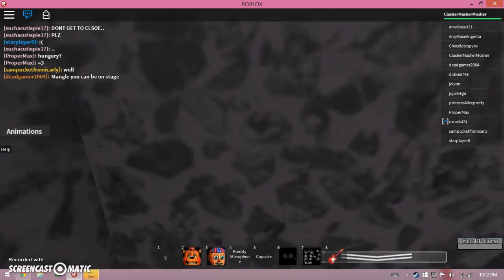Easter Eggs (By My Sister)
Sorry she has a speech inpedement